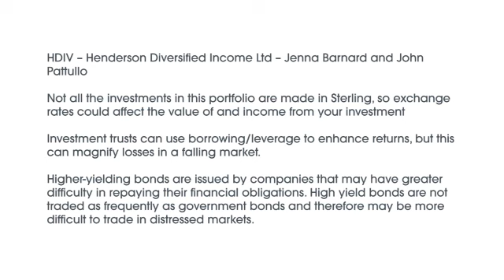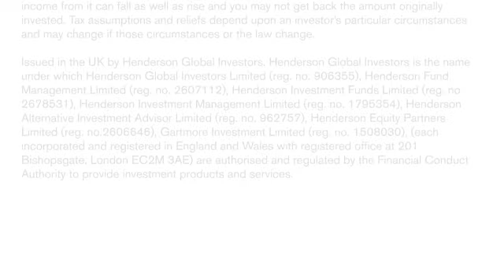Henderson Diversified Income Limited - questioning the manager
John Pattullo talks about the opportunities and challenges he's seeing and explains  the reasons behind recent events in global markets.